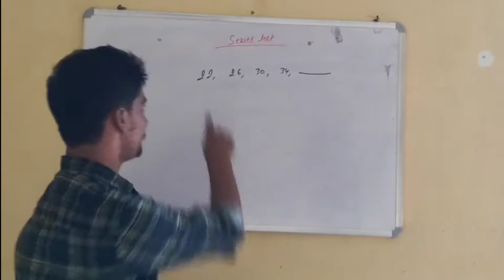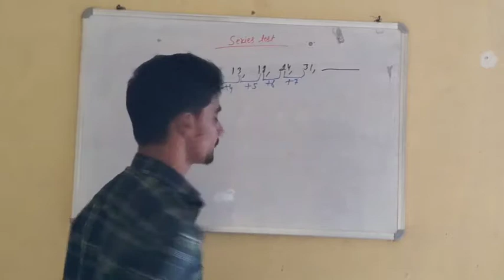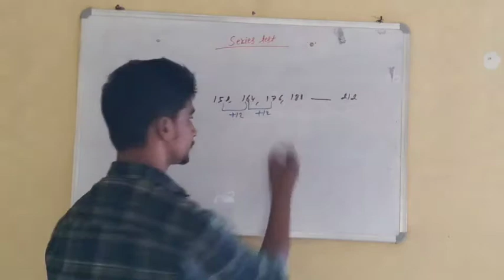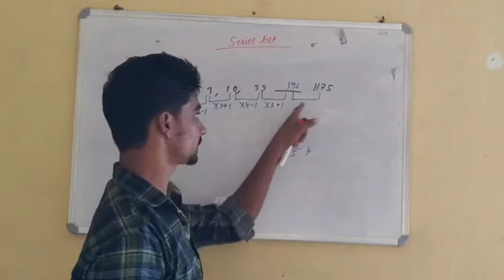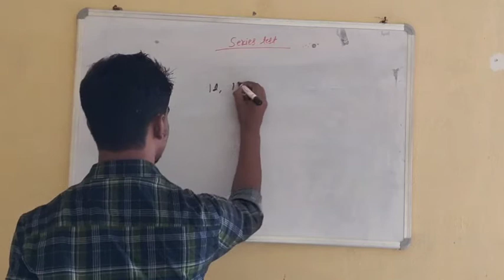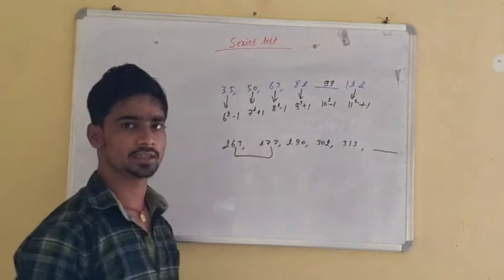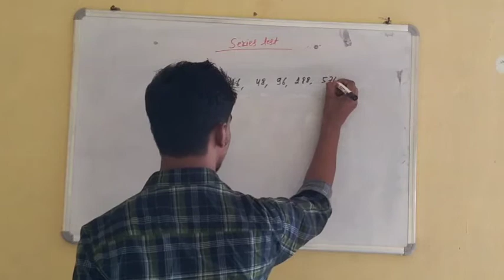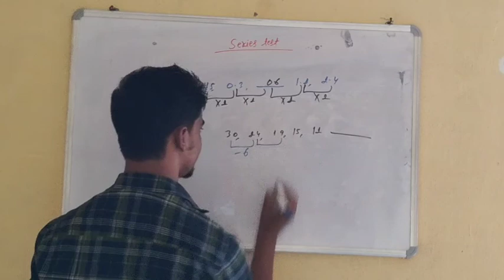SERIES TEST || श्रंखला परीक्षण|| REASONING with Tricks || raushan tutorial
⭕Thanks : -

rrcgroupd exam
calendarreasoning trick
खून का रिश्ता
घन और घनाभ
वेन आरेख
बैठक व्यवस्था
दिशा परीक्षण
रक्त संबंध
exam sir
dear sir
math masti
sahil sir